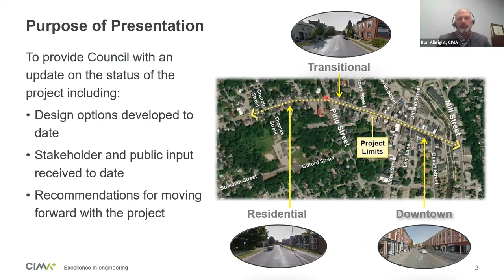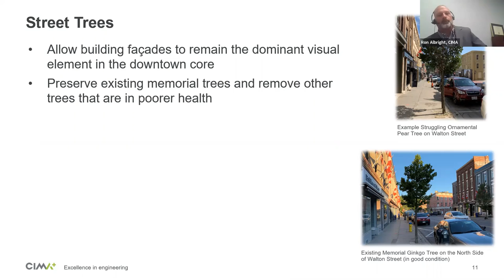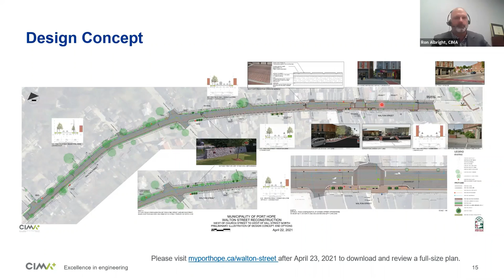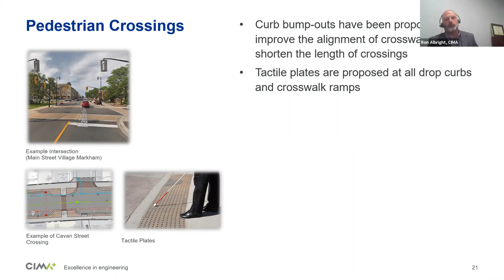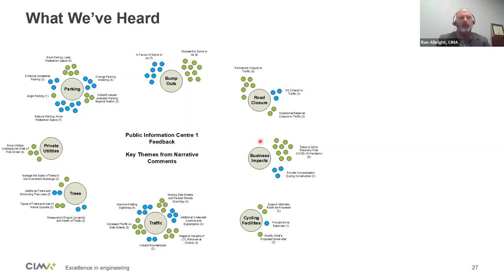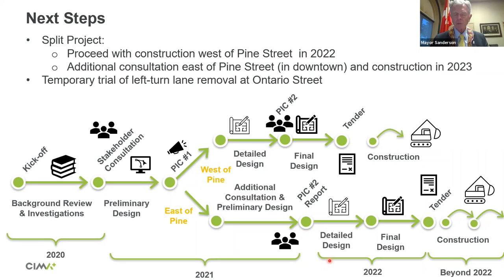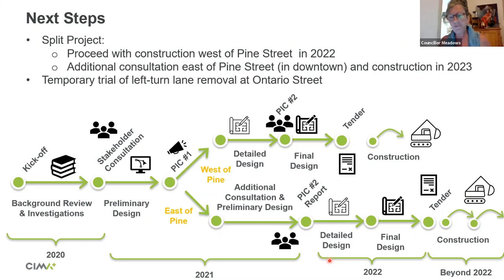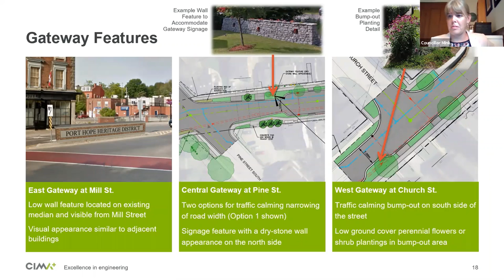2021 07 06 Committee of the Whole Meeting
Committee of the Whole Meeting for the Municipality of Port Hope, July 06 2021